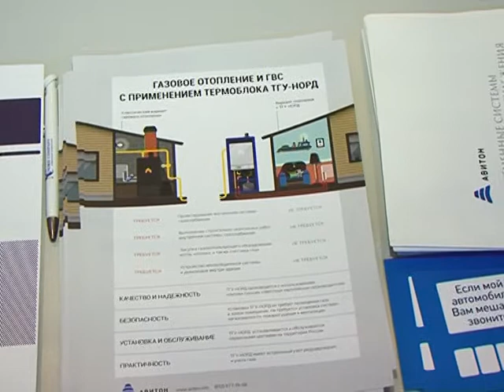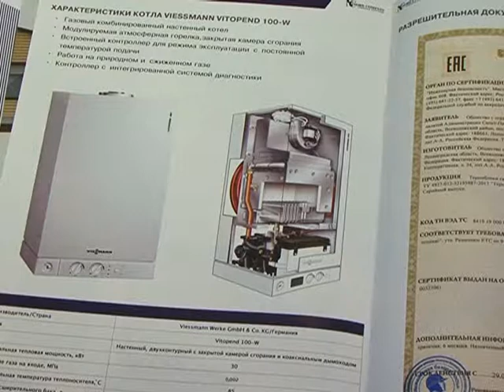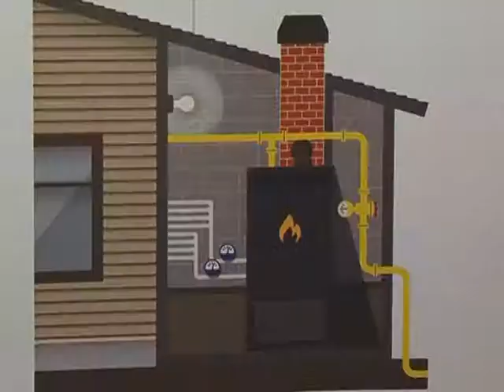ТГУ-НОРД на выставке Энергетика Карелии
Наш партнер ООО "Авитон" представляет на выставке продукцию производства ООО "Северная Компания" - мини-котельную ТГУ-НОРД.